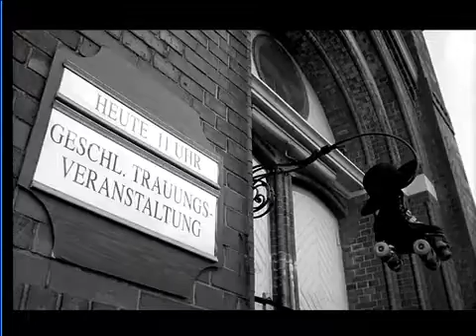Otto Waalkes - Die Trauung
Mit Karin Dor aus "Der Fälscher von London"